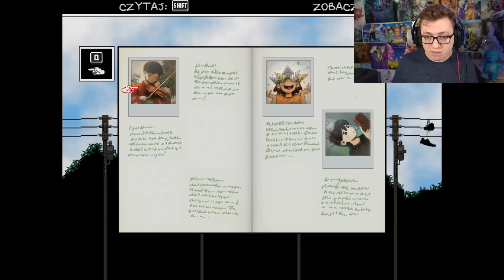TEGO SIĘ NIE SPODZIEWAŁEM... | OMORI #6 [PL]